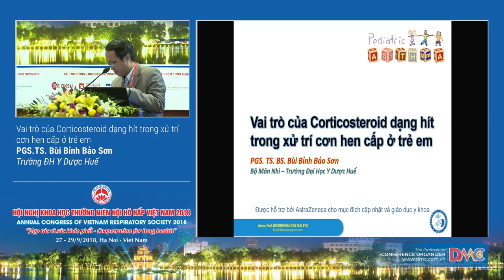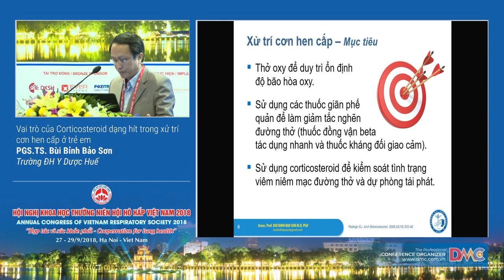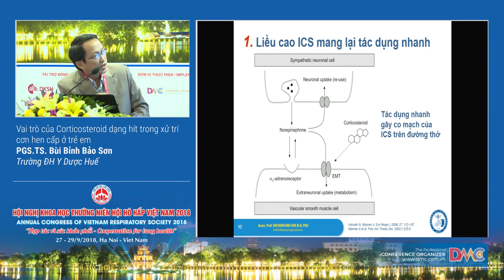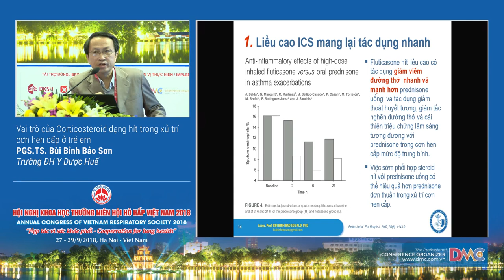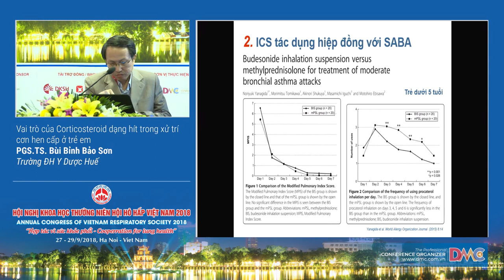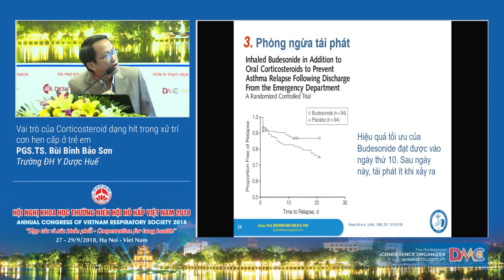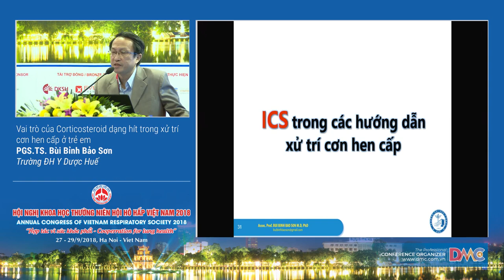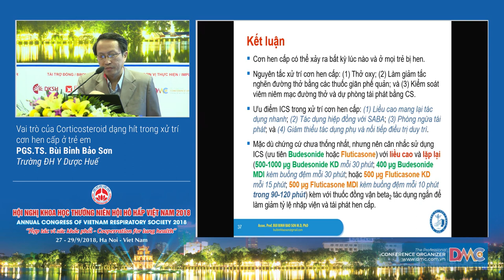Vai trò của Corticosteroid dạng hít trong xử trí cơn hen cấp ở trẻ em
PGS.TS. Bùi Bỉnh Bảo Sơn
Đại học Y dược Huế